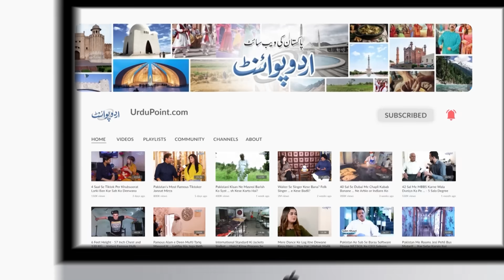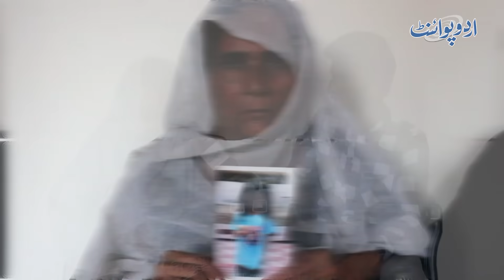Nani Ne Apni Nawasi Par Tashadud Karne Ki Wajah Se Apni Beti Par Case Kar Dala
A Unique FIR was Filed in Okara where the Grandmother of a little toddler filed a case on her own daughter to torture the granddaughter and send her to jail.UrduPoint anchor Shakeel Chishti has interviewed her. What is the whole story, Let us know from her in this video.
Anchor: Shakeel Chishti